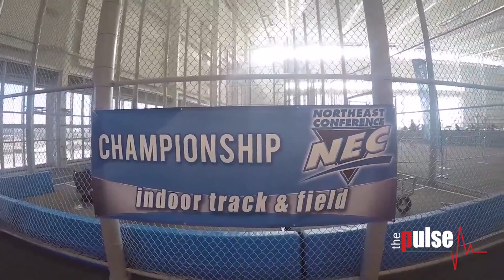4th Times a Charm